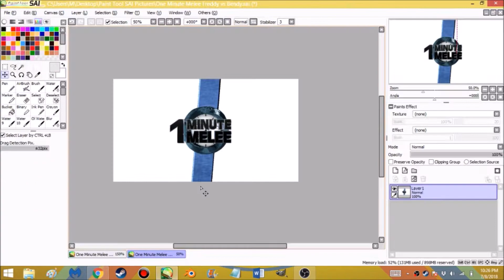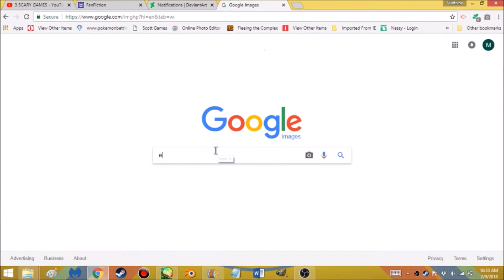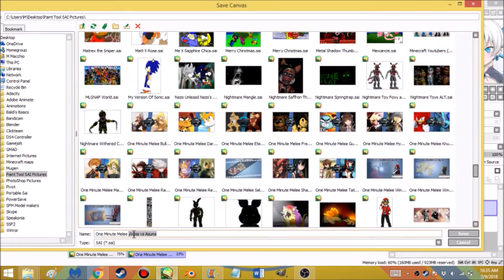Speedmaking One Minute Melee Battles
Last time I uploaded this it was instantly copyrighted like this stupid site always does.

Song: Edge of Tomorrow (Live and Learn cover)